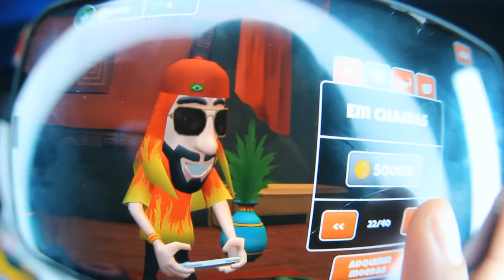Gato Galáctico Vs. Mussoumano - Batalha de Youtubers [Revanche]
O youtuber @GatoGalactico é o convidado de hoje da Batalha De Youtubers.
Essa é a segunda vez que o Ronaldo batalha contra o Mussoumano.